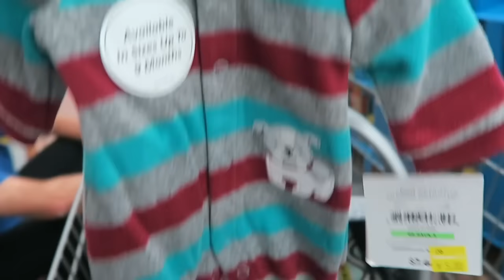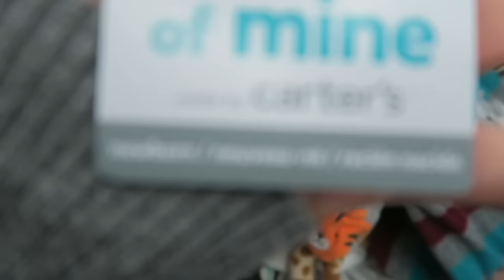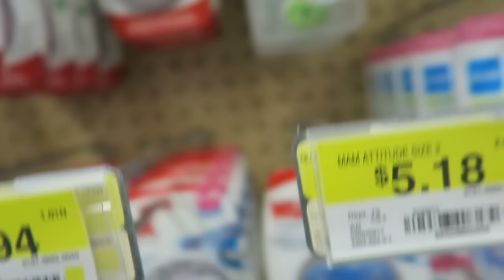Reborn Baby Outing To Walmart To Find Outfits For Custom Order Baby!